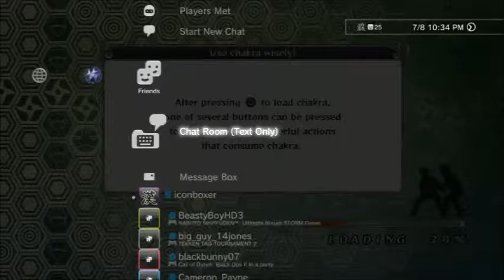Number 3 spot event